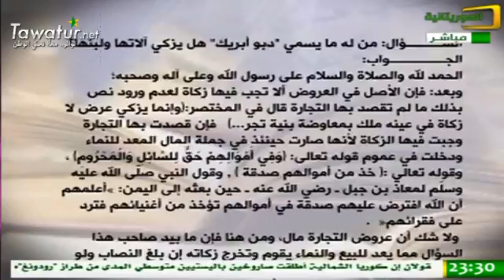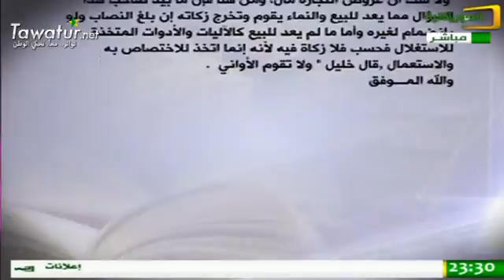برنامج فتاوى |04-08-2016| مع الشيخ الباه ولد الحسين ، عضو المجلس الأعلى للفتوى و المظالم